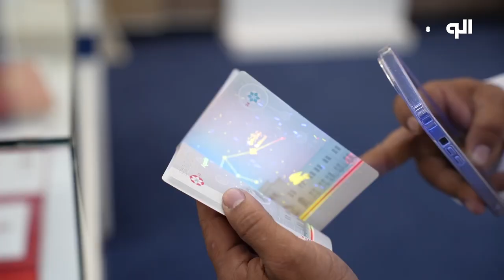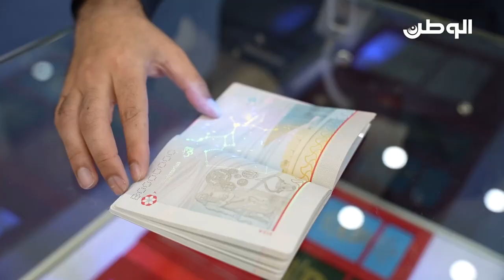أول جواز سفر إلكتروني بحريني